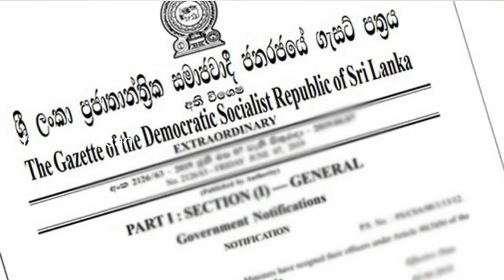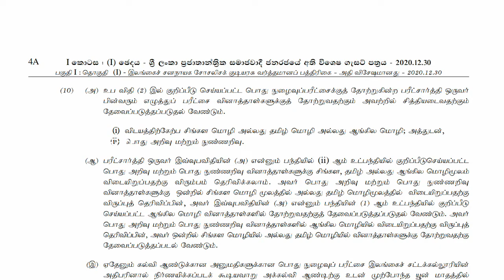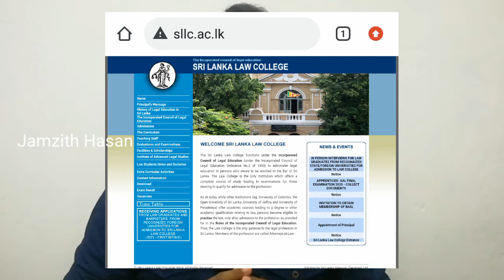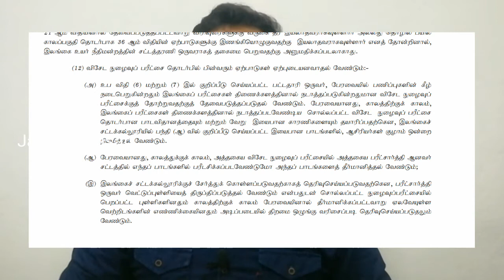How To Become A Lawyer நாமும் ஓர் வக்கீலாக! | Tamil | Jamzith Hasan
Everybody has a dream about their future profession. Do you have a plan to be a lawyer in Sri Lanka?

If Yes , Then this article is for you.

Introduction to Law Profession in Sri Lanka
In Sri Lanka, there are two kinds of qualification for a Lawyer.

Attorney-at-Law
Bachelor of Laws

Bachelor of Law is considered as academic qualification, while Attorney-at-Law is regarded as a professional qualification.

So with a Bachelor of Law, You can’t practice as a lawyer in Sri Lanka Court. You have to qualify as an Attorney-at-Law to practice in Sri Lankan courts.

Sri Lanka Law College, located in Hulftsdorp, Colombo 12, is the only Institution provide Attorney-at-Law in Sri Lanka.

Meanwhile, Bachelor of Law is obtained from only Three Government Universities.

Other than the Government Universities,Open University of Sri Lanka and Sri Lanka Law College offering Law Degree under the government curriculum.

At the same time, these days, some leading Private institutes SLIIT, APIIT, BCAS, IDM., and some others providing Bachelor of Law degree with the foreign university-based curriculum.

YT | FB | Instagram | Twitter : Jamzith Hasan
Let's Talk.